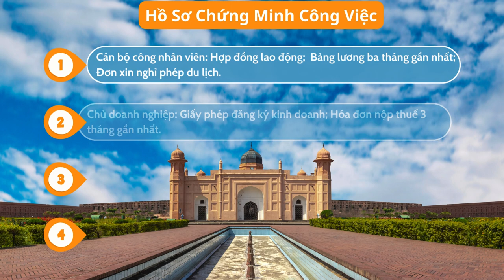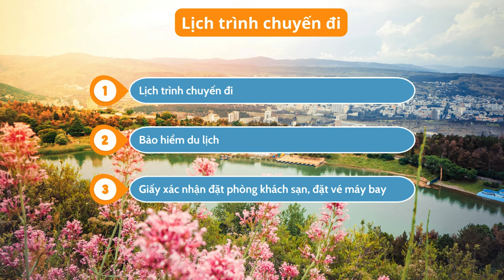Visa Bangladesh | Hướng dẫn làm Visa Du Lịch Bangladesh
Hướng dẫn thủ tục làm Visa Du Lịch Bangladesh đơn giản, nhanh chóng cùng Lữ hành Việt Nam